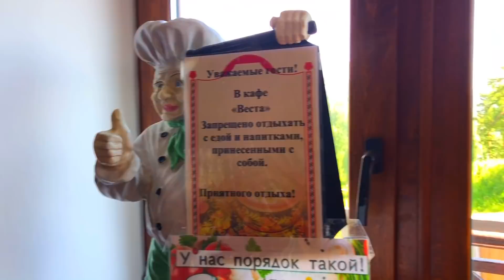НАШИ СЕМЕЙНЫЕ ВЫХОДНЫЕ В АБЗАКОВО. ХОЧЕТСЯ ВОЗВРАЩАТЬСЯ СНОВА.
ПО ВОПРОСАМ И ЗАКАЗАМ ПИШИТЕ НА ЭТОТ ЕМЕЙЛ